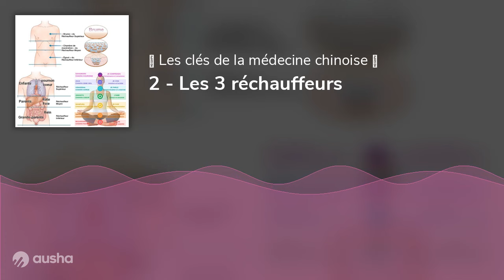2 - Les 3 réchauffeurs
Programme Alchimiste : apprendre à réguler sonncoros et sa santé à travers une Alimentation du Bon Sens

Formation  pro pour les thérapeutes de la médecine, thérapies parallèles et nutrition : l'alimentation  du Bon Sens comme outil thérapeutique
(me contacter via mon site)

Livre : Le livre santé de la cuisine végétale: 160 recettes créatives et gourmandes